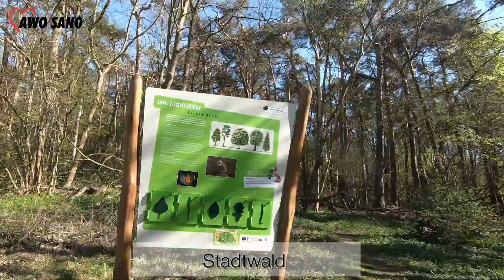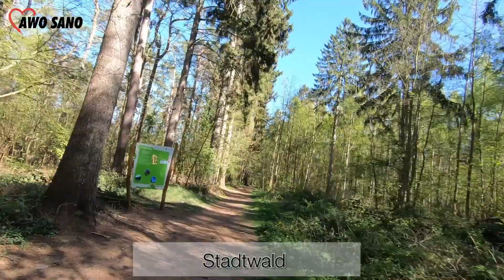Kühlungsborn in 12 Munuten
Eine kleine Spritztour durch Kühlungsborn im April 2019.